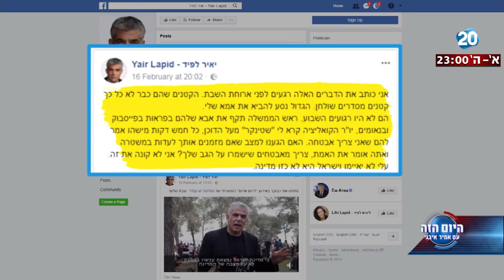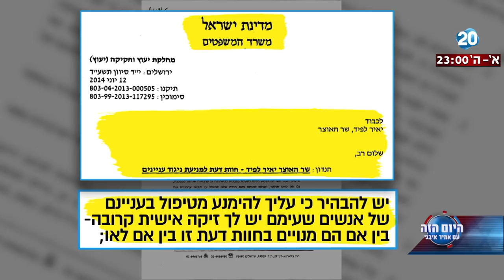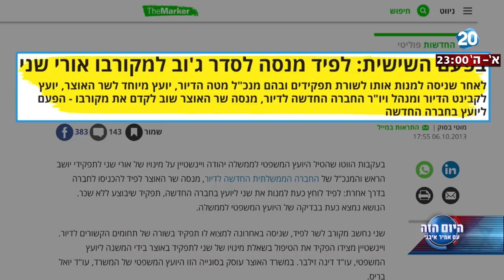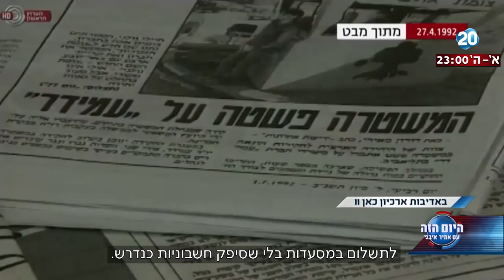היום הזה - טור הלילה - יאיר לפיד: מסמכים, עובדות וזכרון